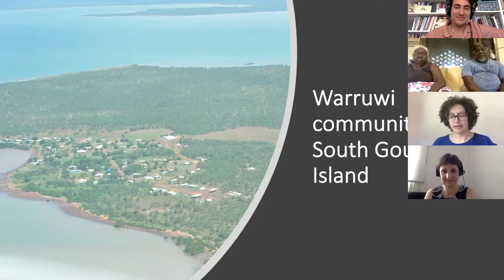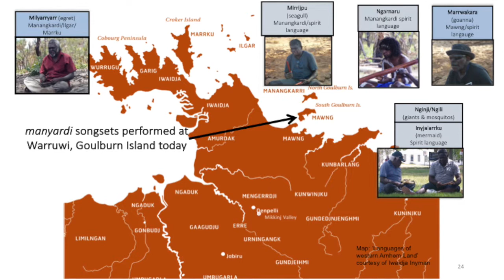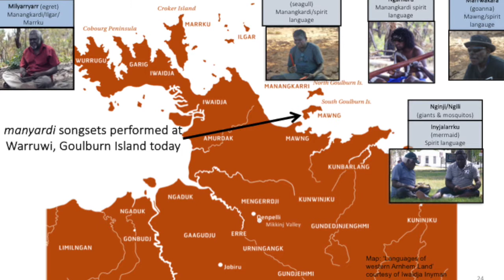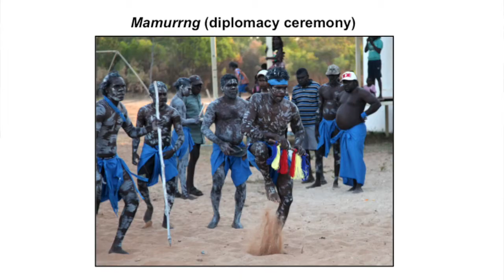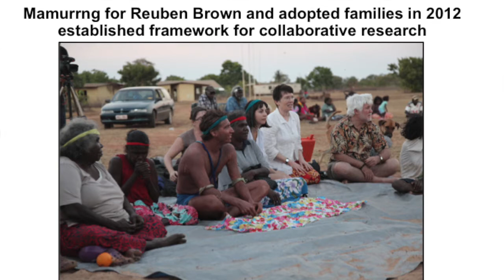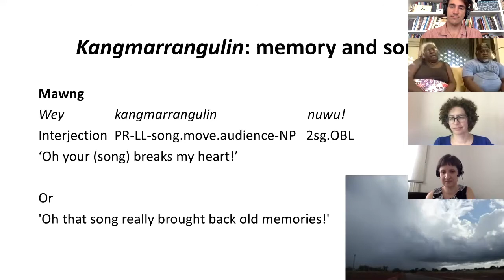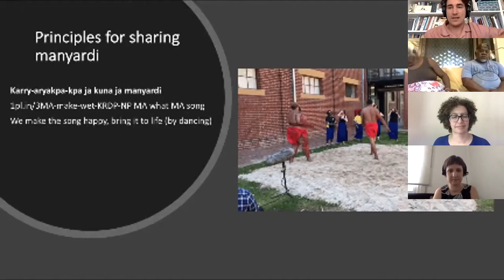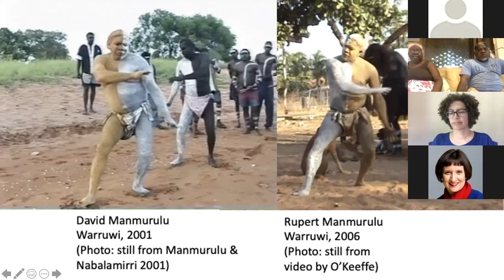Sharing manyardi to keep endangered languages strong at Warruwi, Australia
Presented by Jenny Manmurulu, Rupert Manmurulu, Reuben Brown, Isabel O'Keeffe and Ruth Singer, with contributions from David Manmurulu and Renfred Manmurulu. This paper reflects on a 15-year collaboration between Indigenous ceremony leaders of manyardi (western Arnhem Land song), their families, and non-Indigenous linguists and musicologists in Australia. We analyse principles of manyardi that have guided our collaboration including metaphors in Mawng that encode symbiotic relationships between country, ancestors, singers and dancers.